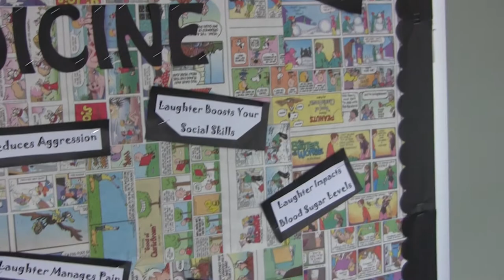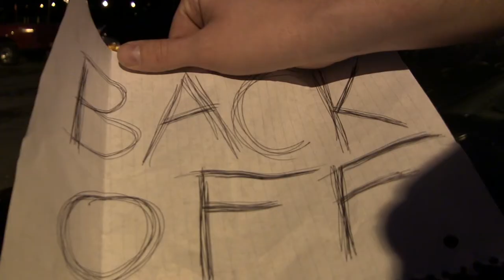The Vroman Hand Film